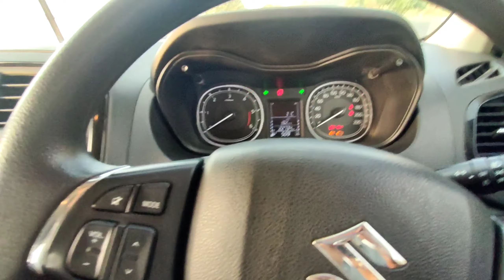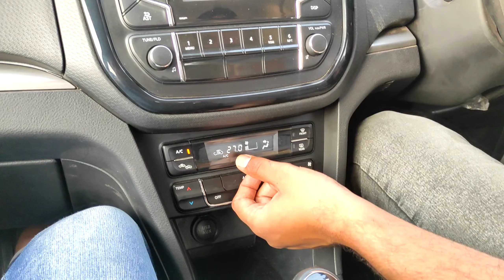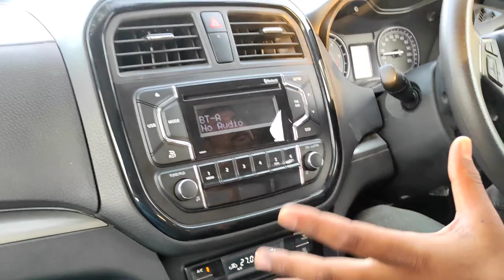Vitara Brezza the legend car of maruti Suzuki,4 star safety rate compact SUV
Vitara brezza zdi model full detailed ownership video | auto expert

_auto_expert

top selling cars of India

the vitara brezza
maruti suzuki

all kinds offf functions, features captured by me
and if you want more inquiry about brezza or any kind of automobile segment than text me .